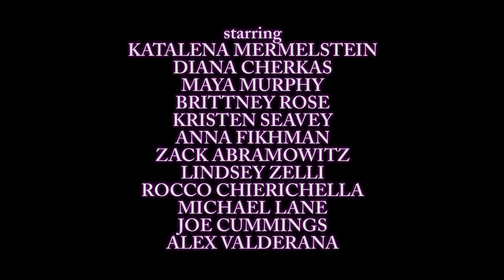NEscalation Season 3 - Teaser Trailer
A non-profit webseries done in homage to DC Comics characters.

"Nightwing: Escalation" kicks off the New Year of 2016 with it's Season Three trailer! Enjoy!

Trailer music - "Harvey" by Christopher Drake from "The Dark Knight Returns: Part 1"
Original score - "Main Titles" by Stephen DiLillo

Cinematography by Derek Mindler & David DiLillo
Season 3 written by Alex Valderana, David Givens & Luis Correa
Series produced by Jared DiCroce, Zack Abramowitz, Rocco & Marco Chierichella, Luis Correa & Alex Valderana
Showrunner - Alex Valderana